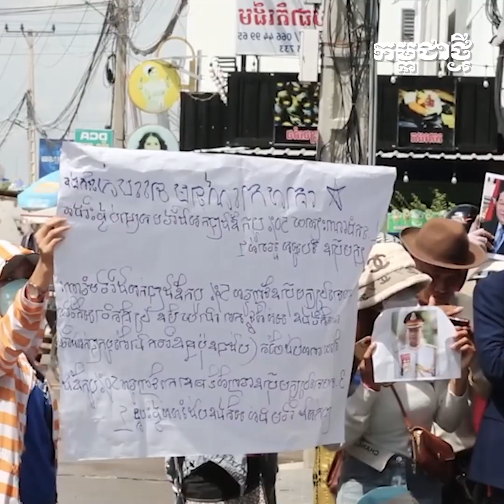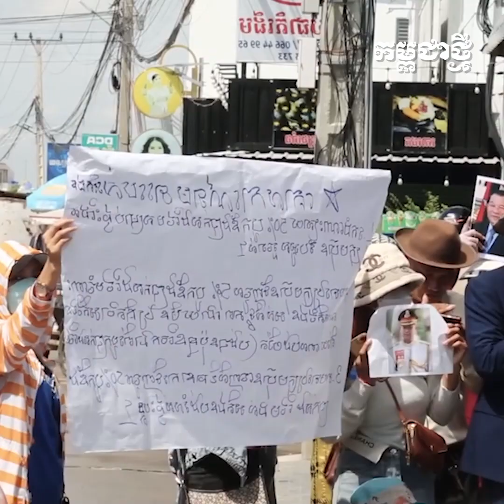បញ្ហាប្រឈម និងដំណោះស្រាយរវាង​ម្ចាស់គម្រោង និងអតិថិជន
អ្នកជំនាញអចលនទ្រព្យ និងហិរញ្ញវត្ថុ លើកពីបញ្ហាប្រឈម​-ដំណោះស្រាយរវាង​ម្ចាស់គម្រោង និងអតិថិជន